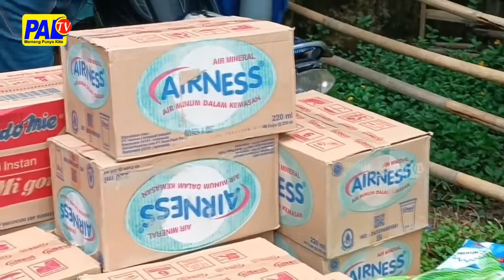Apriyadi Pantau Lokasi Banjir Di Dua Kecamatan | Paltv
Sementara Itu / Pejabat Bupati Musi Banyuasin Apriyadi /Memantau Langsung Lokasi Banjir Di Kecamatan Jirak Jaya Dan Sungai Keruh